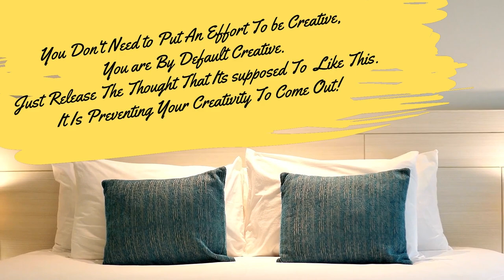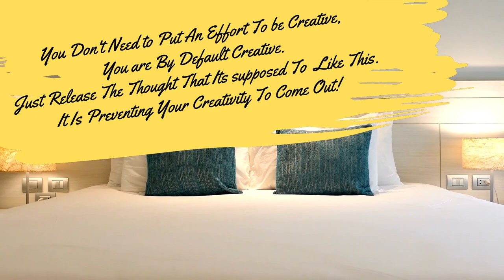Creative Block & Tips To Be Creative Again | The Stages Of Creativity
How to be creative and improve your imagination is a question comes in the mind of those people who knows that they are suffering From Creative Block.
Creative block Can Be a Big Problem on The Path Of productivity. There are four stages of creativity and if you take care of all Four of these creative stages, You never feel creative Block again.
Stages of creativity process are already there in your mind but it is covered because of your Thought process. This Video shares some tips to overcome creative Block so that you can be creative again & that will change your life for sure.

Photo by Huy Phan from Pexels

Famous Playlists & Videos

Have a great future In The Field Of Designing
Interiorz